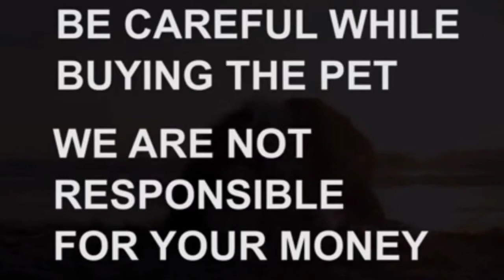Labrador puppy for sale|sold out |warangal|dog market in warangal